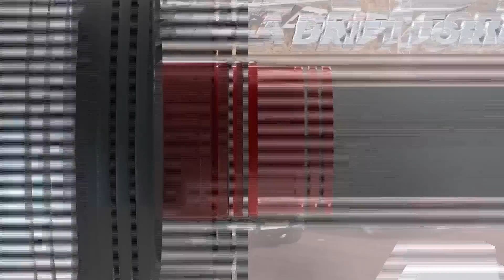Great 8 Competition - Japan vs USA | 2023 RS-R DRIFT FESTIVAL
Taking place at the hallowed Suzuka Twin Race Circuit, the RS-R Drift Festival welcomes eight of the world’s best drifters. They will be competing for the winner’s trophy while also demonstrating their unique drifting style to celebrate the 20th Anniversary of the original Festival.